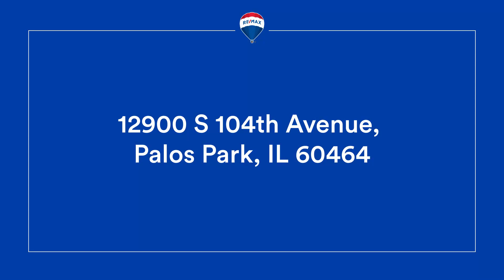12900 S 104th Avenue, Palos Park, IL 60464 - Home for Sale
🏡 Discover Palos Park's Finest Gem! Your Dream Home Awaits! 🌟

Welcome to luxury living in Palos Park! Step into this spectacular and unique ranch-style home with a sprawling full finished basement, offering the ultimate blend of elegance and comfort. Prepare to be enchanted by this 5-bedroom, 3.5-bath residence that's sure to steal your heart! The first floor features a master bedroom with ensuite bathroom and walk-in closet, complete with skylight and ceiling fans for added comfort. Additionally, you'll find two generously sized bedrooms, a family room with gas and wood-burning fireplace, separate dining room, and living room, providing ample space for relaxation and entertainment. The open kitchen boasts an eating area, oak cabinets, and tile floor, along with a pantry and laundry area. Plus, enjoy the convenience of a 2.5 heated car garage. The fully finished basement offers two additional bedrooms with walk-in closets, a spacious recreation room with another wood-burning and gas fireplace, and a full bath. Outside, revel in the serenity of the iron-fenced backyard featuring an inground heated pool with saltwater, perfect for summer gatherings. A beautiful patio adds the finishing touch to your outdoor oasis. With too many features to list, this home is a definite must-see! Seller offering a $5000 credit for new carpet and paint.